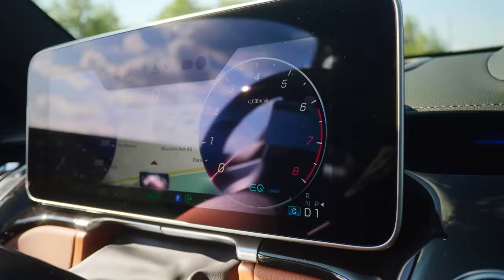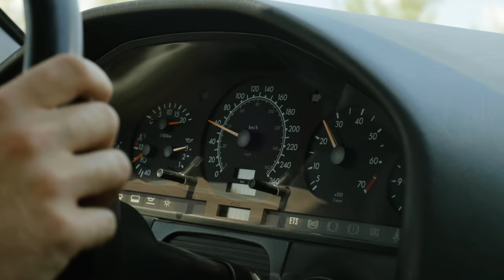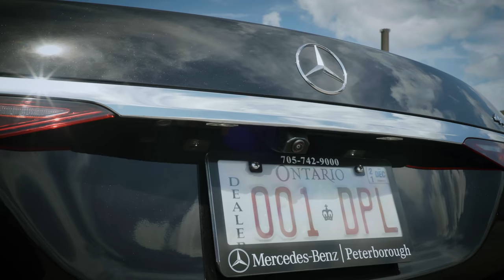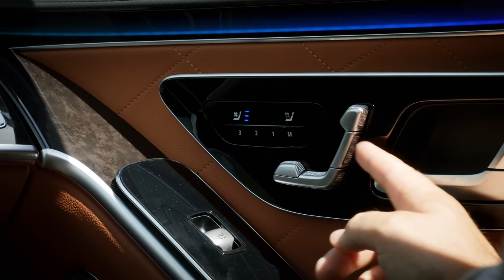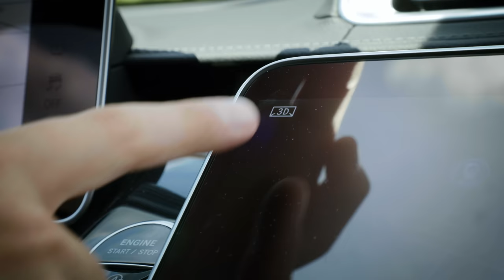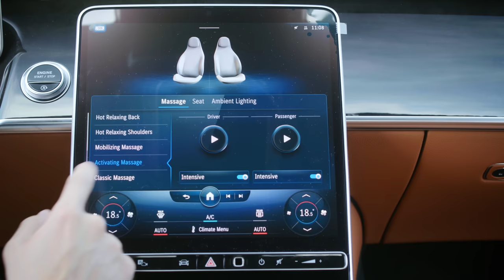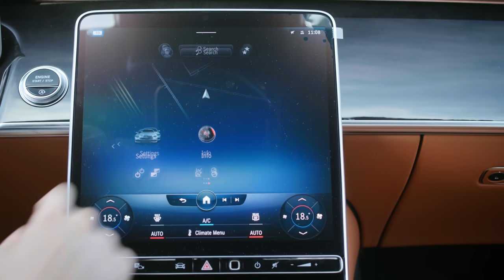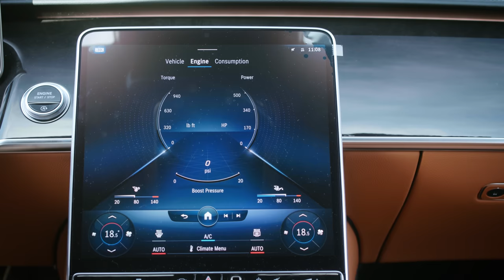2021 Mercedes S-Class vs The Legendary 90's S-Class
The 2021 Mercedes-Benz S580 ($172,000 CAD, ~$124,100 USD) is a luxury sedan filled to the brim with modern tech and refined passenger comforts. But how does it compare to the 1997 Mercedes-Benz W140 S-Class (~$7,000 CAD, ~$5,545 USD) of yesteryear? The W140 generation of S-Class was known for its innovative new tech and an unmistakably smooth ride. Thomas and James look to see just how much S Class you can get for about 7 grand Canadian, and just how far the platform has come in nearly 25 years.

A huge thank you to Mercedes-Benz Peterborough for lending us both of these S Classes